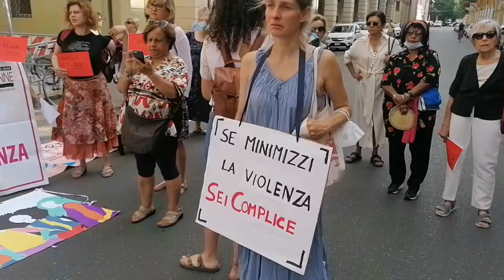Violenza sulle donne: le leggi ci sono ma sono inapplicate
Alla manifestazione all'ingresso del tribunale a Modena parla Nadia Somma, Consigliere Donne In Rete